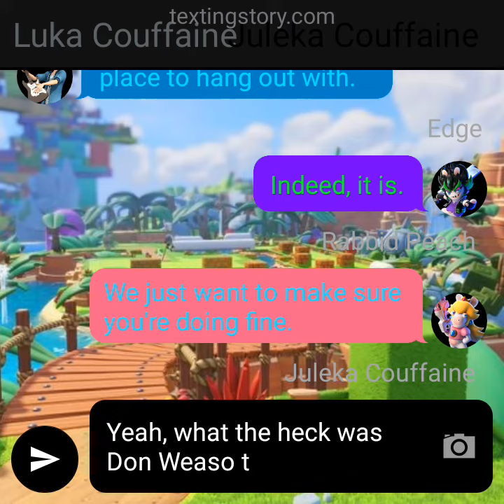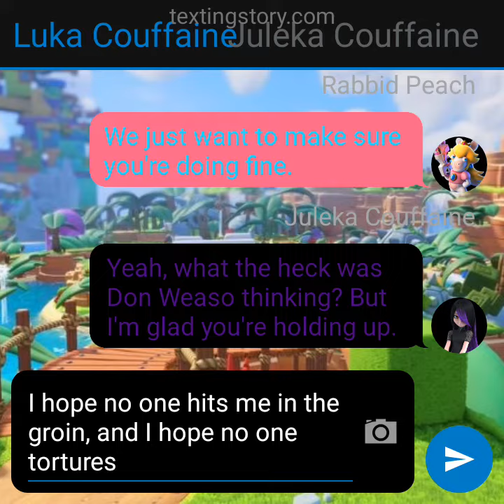Texting Story #256: (S4 E16) Luka Couffaine hangs out with Juleka Couffaine, Rabbid Peach and Edge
After Luka Couffaine entered the Ancient Gardens, he is hanging out with his friends, Juleka Couffaine, Rabbid Peach and Edge. They're all having an awesome hangout to help him get over what happened. Let's see what will happen next.